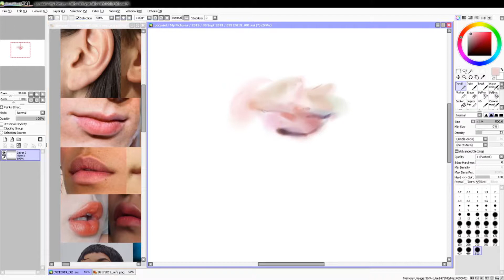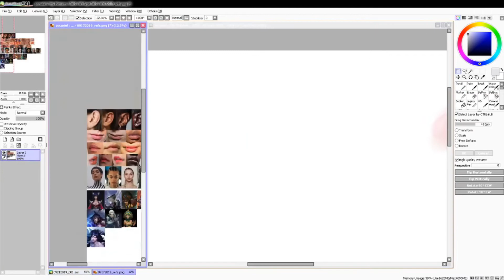183 | Lip Studies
No audio. Timelapse from my Twitch stream on Sept 21st.